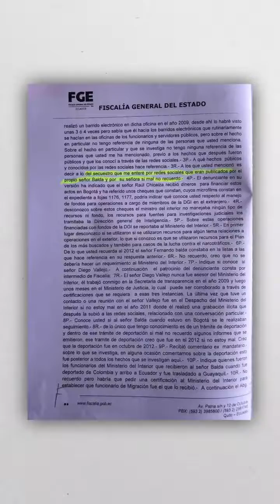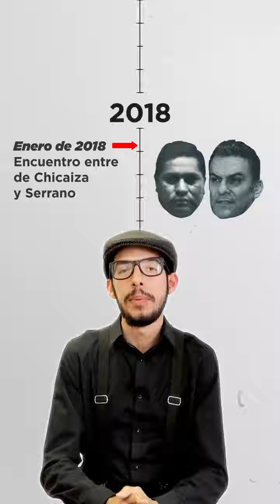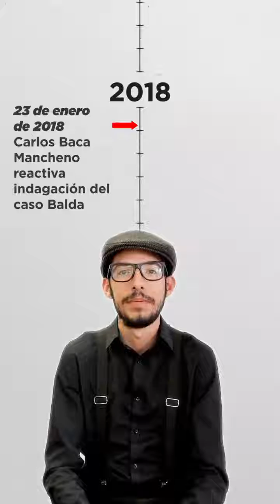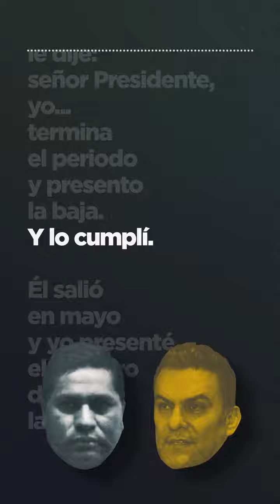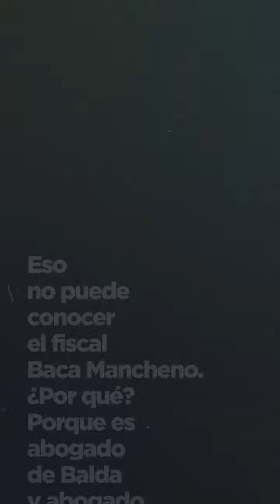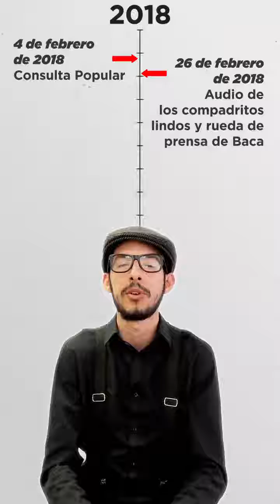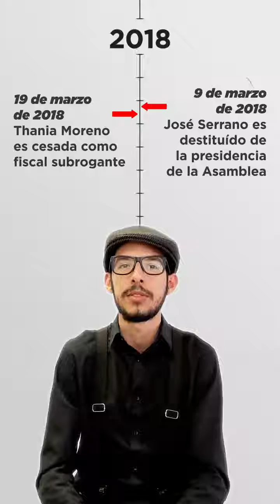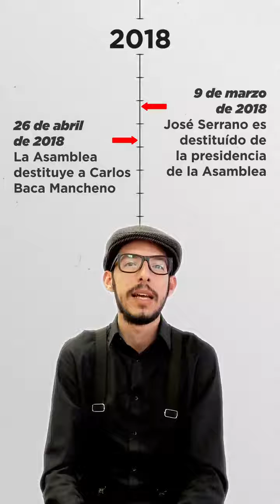URGENTE | CasoBalda | @ppsesa mintió a la justicia.